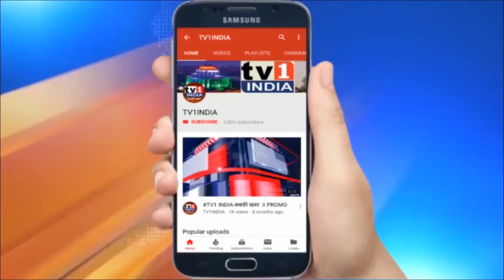सुहासिनी नायडू ने चलाया मदद का अभियान | कोरोना योद्धा बने सफाई और स्वास्थ्य कर्मियों को सहायता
सुहासिनी नायडू  ने चलाया मदद का अभियान, कोरोना योद्धा बने सफाई और स्वास्थ्य कर्मियों को सहायता | मीडिया कर्मियों का सत्कार | भाजपा युवती मोर्चा की नवी मुंबई जिलाध्यक्षा सुहासिनी नायडू का मदद अभियान कोरोना योद्धाओं का हौसला बढ़ाने में मददगार बन रहा है. इस अभियान में सुहासिनी नायडू जान का जोखिल लेकर सेवाएं दे रहे सफाई और स्वास्थ्य कर्मियों का मनोबल बढ़ा रही हैं और उन्हें सहायता और सम्मान देकर प्रोत्साहित करने में जुटी हैं.